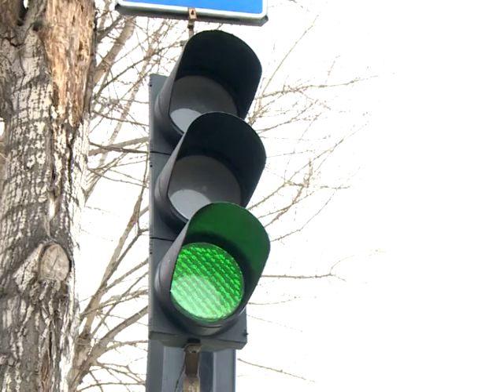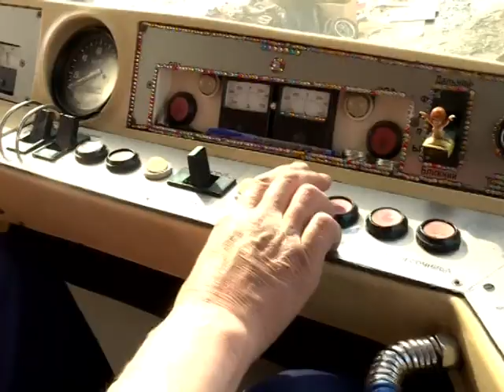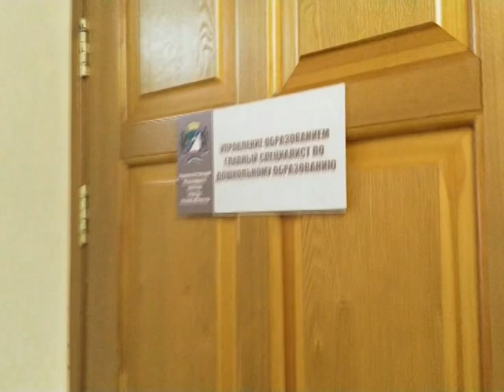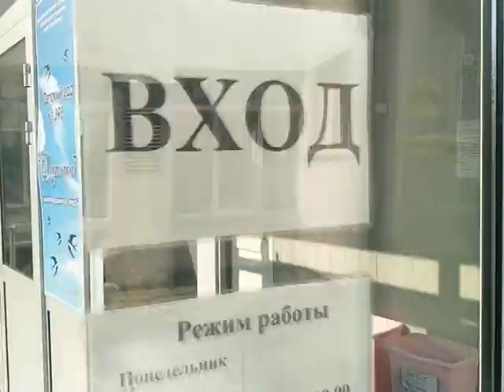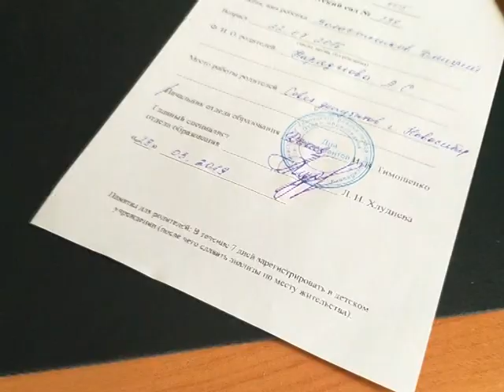«НОВОСИБИРСК. КОД ГОРОДА» от 30 марта 2019 года